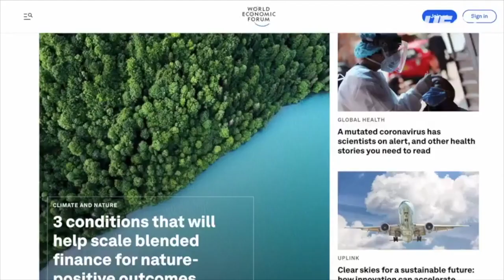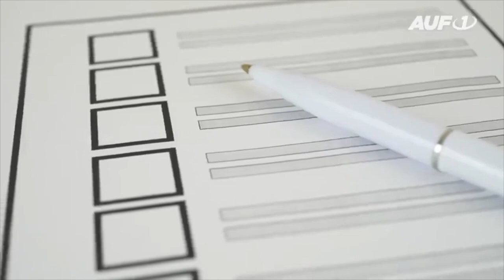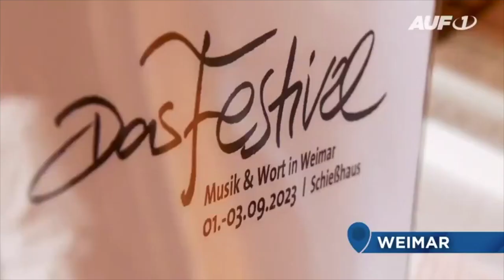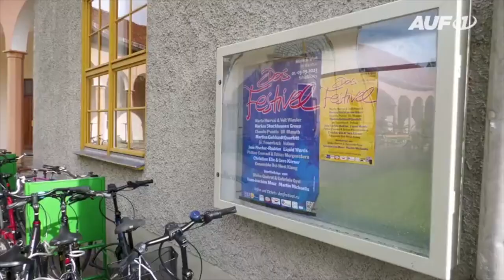OLAF SCHOLZ VOR DEN VEREINTEN NATIONEN: EIN HAUCH VON TROSTLOSIGKEIT. AUF1 BERICHTET